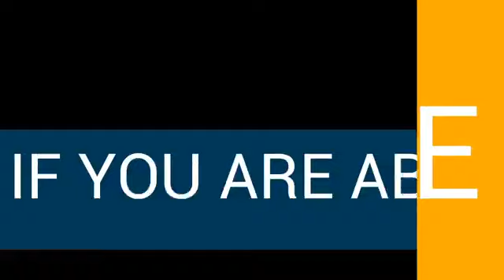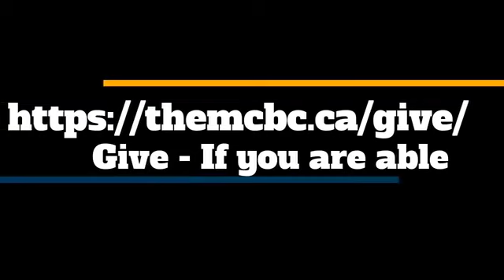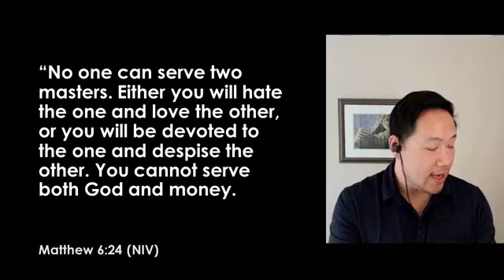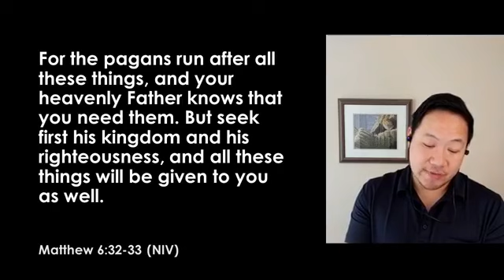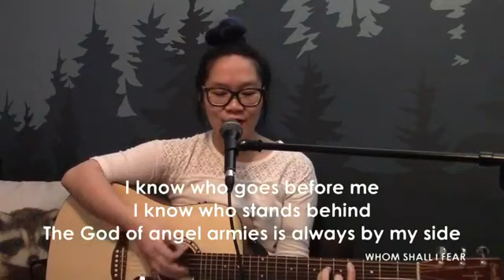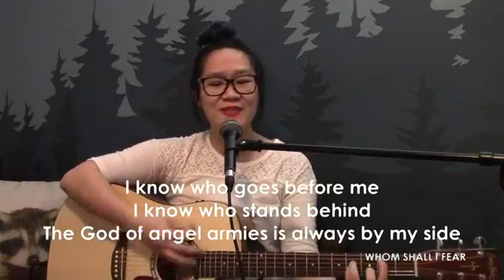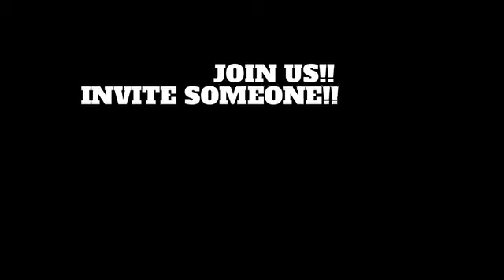Apr 5, 2020 Facing Fear with Faith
Facing Fear with Faith on Palm Sunday

Account #1849290

Words and music by Ben Fielding, and Reuben Morgan

“God of This City”
Words and music by Aaron Boyd, Andrew McCann, Ian Jordan, Peter Comfort, Peter Kernoghan, Richard Bleakley

Words and music by Chris Tomlin, Ed Cash, Scott Cash